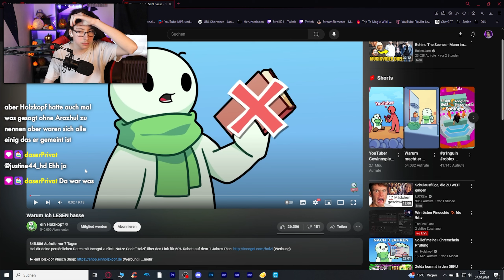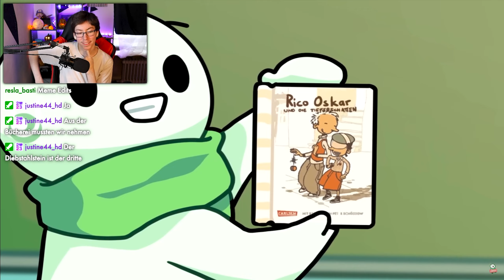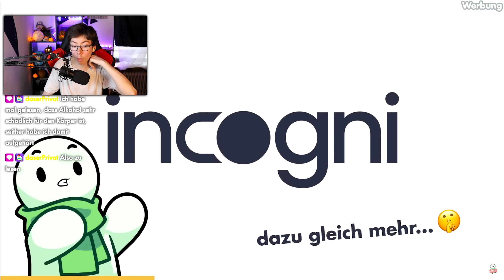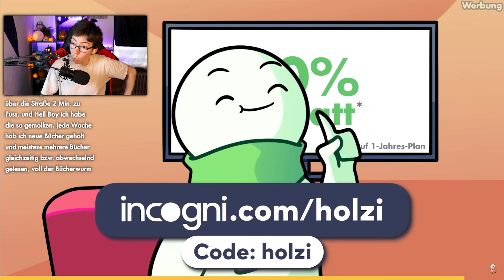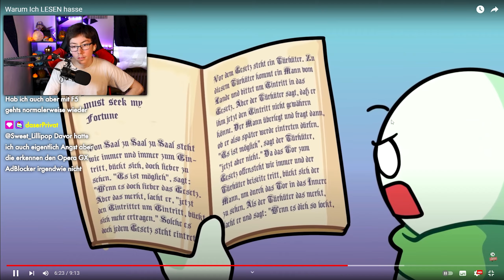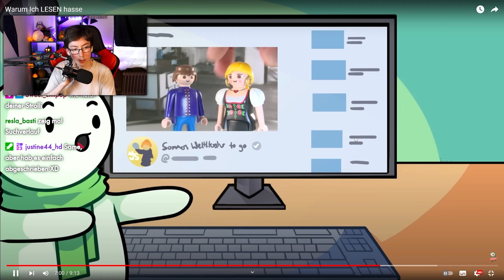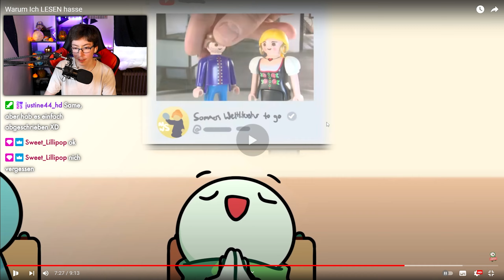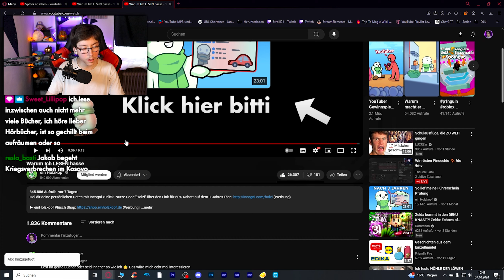Warum ist LESEN so ekelhaft? | Strolli reagiert auf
"ein Holzkopf" hat ein Video darüber gemacht, wie sehr er lesen hasst. Damit kann ich nur zu gut relaten.